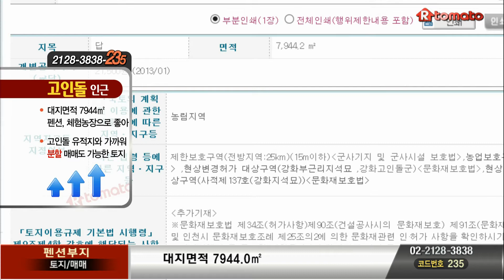[매매 토지]강화도 펜션부지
고인돌과 연계한 체험펜션부지

강화부동산,강화전원주택부지,강화펜션 부지,하점면 토지
강화읍 10분여 거리의 다용도 토지
유네스코지정 문화유산인 강화고인돌 앞의 토지로 토지 활용도 매우 높음
뒷편으로 전원주택 많고 앞은 농로길과 수로에 접하여 운치 있는 강화도 부동산
고인돌과 관련한 사업부지로 권장
학생들의 체험학습...